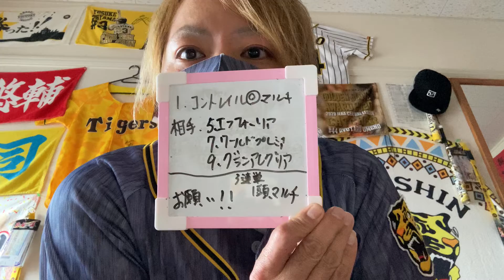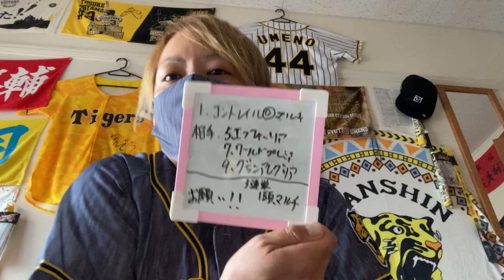【天皇賞 秋】阪神ファンが🐯競馬を応援した🐎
名勝負だった今年の天皇賞（秋）

阪神ファンの僕が、競馬を応援📣🏇🐯

つまらない動画ですが、よかったらご覧ください🤣

0:00 ヒロム予想📝
2:45 ファンファーレ📣〜発走🏇
6:00 最後の直線、果たして⁉︎